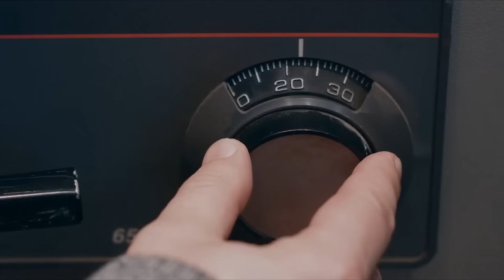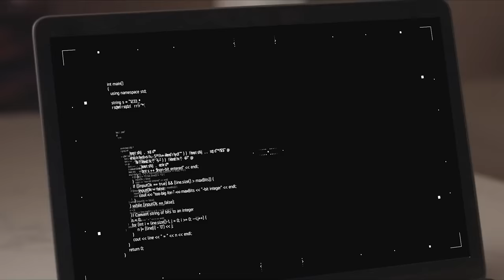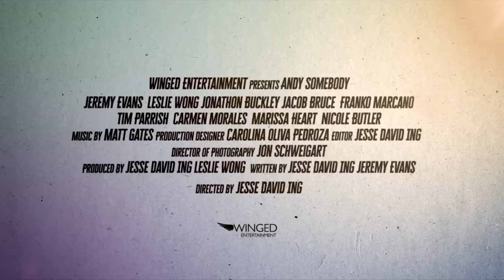ANDY SOMEBODY Official Trailer (2023)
Andy Fielder, a depressed Chicago accountant, steals three million dollars from his boss, a corrupt plastic surgeon, and runs off to L.A. to start a new life.